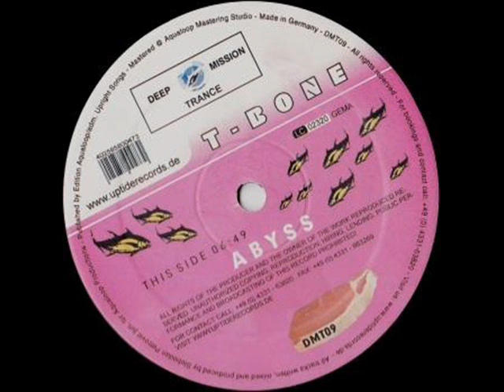Abyss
Label: Deep Mission Trance
Format: Vinyl, 12"
Country: Germany
Released: 2001
Genre: Electronic
Style: Trance